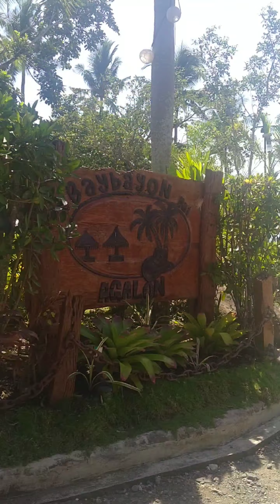DAGHAN UG HAYOP DERI GOYS ?LAAGON TA | BAYBAYON NI AGALON BEACH RESORT